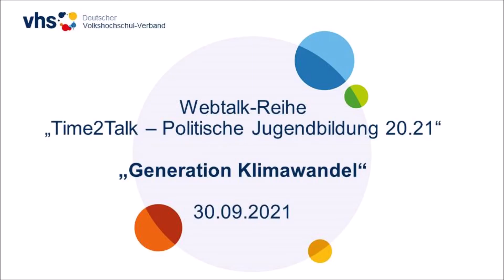Time2Talk – Politische Jugendbildung 20.21: Generation Klimawandel.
Aufzeichnung vom 30. September 2021. Webtalk aus der Reihe „Time2Talk – Politische Jugendbildung 20.21“ des Deutschen Volkshochschul-Verbandes (DVV).

Viele junge Menschen fordern, dass sich unsere Gesellschaft ohne weiteres Zögern auf Nachhaltigkeit ausrichtet, so die Initiative. Ausgelöst durch den von Greta Thunberg gestarteten Klimastreik befassen sich auch in Deutschland viele Jugendliche und junge Erwachsene mit dem Klimawandel und fordern sowohl von den politischen Verantwortungsträger*innen als auch von der Elterngeneration, eine nachhaltigere Politik und Lebensweise umzusetzen. Wie lässt sich hierbei ein fruchtbarer Dialog über konstruktive Lösungsansätze herstellen? Und welche Visionen für eine Transformation in Politik, Gesellschaft und Wirtschaft haben junge Klimaschutzaktivist*innen?

Im Rahmen des Webtalks diskutierten Dr. Angelika Gellrich (wissenschaftliche Mitarbeiterin am Umweltbundesamt), Madeleine Hofmann (Journalistin und Autorin mit dem Schwerpunkt Generationengerechtigkeit) und Giovanna Leier (Fridays for Future) über diese und weitere Fragestellungen. Moderiert wurde der Webtalk von Susan Djahangard.